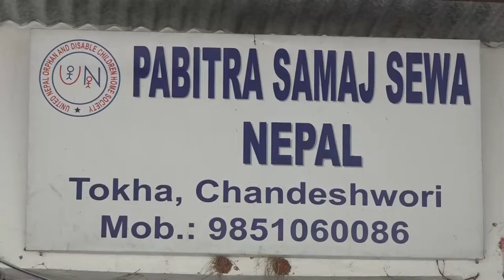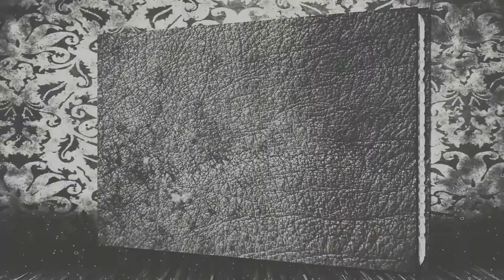समाजसेवाकाे कुनै सिमा हुँदैन - दीक्षा चापागाई